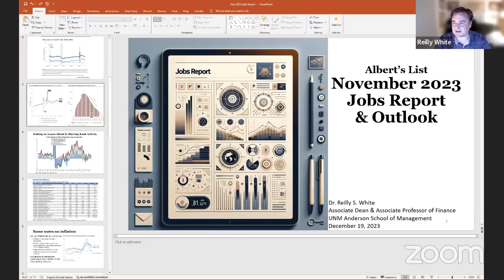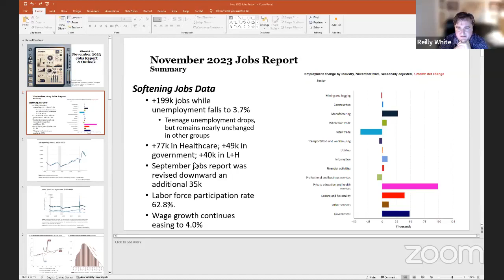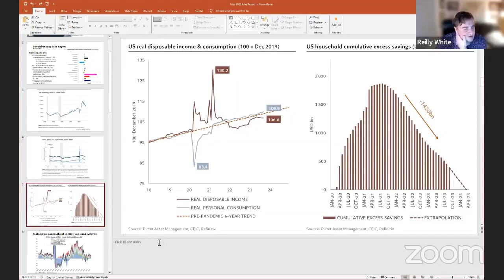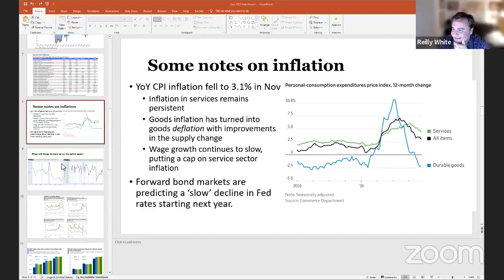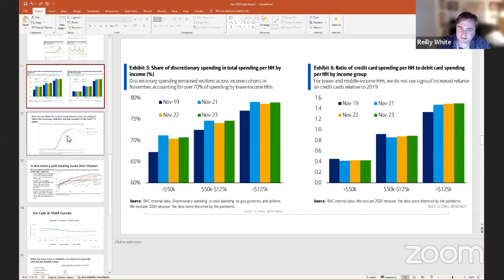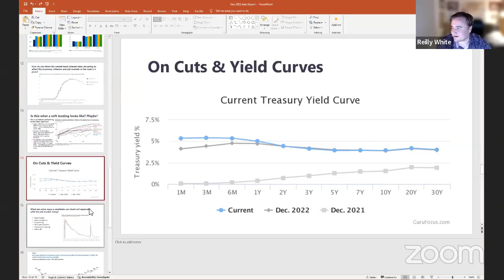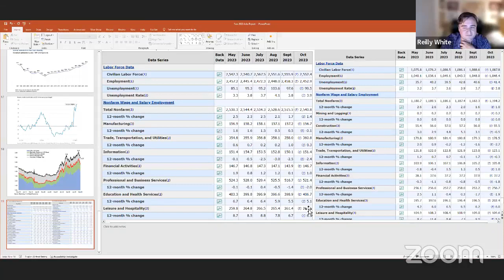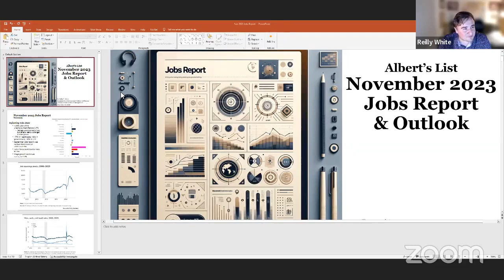Ending 2023 on a Strong Note: Have We Achieved a Soft Landing?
Recorded 12/19/2023